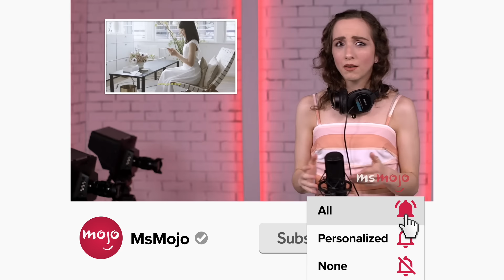Top 10 Most Unexpected Dance Scenes in Classic Hollywood Movies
Classic Hollywood presents, RANDOM DANCING! Welcome to MsMojo, and today we’re looking at classic Hollywood dance numbers that came out of nowhere. Our countdown includes "By a Waterfall," "The Worry Song," "Rich Man's Frug," and more! Which of these dance routines knocked YOU out?